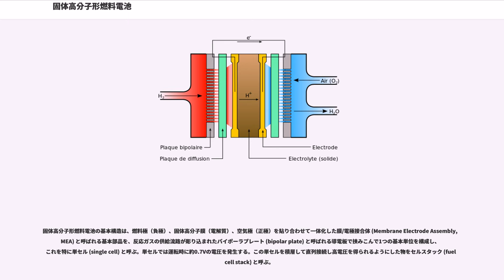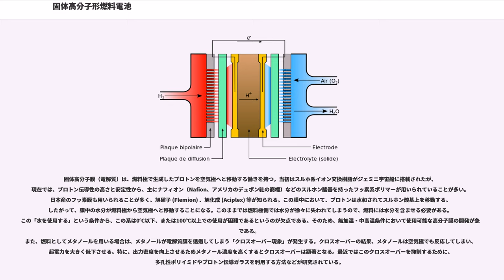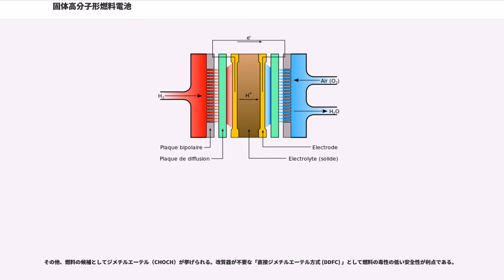固体高分子形燃料電池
固体高分子形燃料電池（こたいこうぶんしがたねんりょうでんち、polymer electrolyte fuel cell、PEFC）は、イオン伝導性を有する高分子膜（イオン交換膜）を電解質として用いる燃料電池である。これまで様々な呼称があり、初期はプロトン交換膜燃料電池(proton exchange membrane fuel cell, PEMFC)とも呼ばれていたが、1992年に当時の通商産業省がニューサンシャイン計画を導入する際、米国における学術的呼称である"polymer electrolyte fuel cell"の邦訳として「固体高分子型燃料電池」という語を用いるようになってから、次第にPEFCという略称とともに呼称が定着するようになってきた。JISにおける標準用語を燃料電池に対して制定された際、タイプをしめす言葉として形が用いられていることから、このタイプの燃料電池のことを「固体高分子形燃料電池」と定められ、定着した。

固体高分子形燃料電池の基本構造は、燃料極（負極）、固体高分子膜（電解質）、空気極（正極）を貼り合わせて一体化した膜/電極接合体 (Membrane Electrode Assembly, MEA) と呼ばれる基本部品を、反応ガスの供給流路が彫り込まれたバイポーラプレート (bipolar plate) と呼ばれる導電板で挟みこんで1つの基本単位を構成し、これを特に単セル (single cell) と呼ぶ。単セルでは運転時に約0.7Vの電圧を発生する。この単セルを積層して直列接続し高電圧を得られるようにした物をセルスタック (fuel cell stack) と呼ぶ。

燃料極（負極）では、水素やメタノールなどの燃料が供給され、H → 2H + 2e（メタノールを用いた場合はCHOH + HO → CO + 6H + 6e）の反応によって、プロトン（水素イオン、H）と電子に分解する。この後、プロトンは電解質膜内を、電子は導線内を通って、空気極へと移動する。
一般に、カーボンブラック担体上に白金触媒、あるいはルテニウム-白金合金触媒を担持したものが用いられる。

固体高分子膜（電解質）は、燃料極で生成したプロトンを空気極へと移動する働きを持つ。当初はスルホ系イオン交換樹脂がジェミニ宇宙船に搭載されたが、現在では、プロトン伝導性の高さと安定性から、主にナフィオン（Nafion、アメリカのデュポン社の商標）などのスルホン酸基を持ったフッ素系ポリマーが用いられていることが多い。日本産のフッ素膜も用いられることが多く、旭硝子 (Flemion) 、旭化成 (Aciplex) 等が知られる。この膜中において、プロトンは水和されてスルホン酸基上を移動する。したがって、膜中の水分が燃料極から空気極へと移動することになる。このままでは燃料極側では水分が徐々に失われてしまうので、燃料には水分を含ませる必要がある。この「水を使用する」という条件から、この系は0℃以下、または100℃以上での使用が困難であるというのが欠点である。そのため、無加湿・中高温条件において使用可能な高分子膜の開発が急務である。
また、燃料としてメタノールを用いる場合は、メタノールが電解質膜を透過してしまう「クロスオーバー現象」が発生する。クロスオーバーの結果、メタノールは空気極でも反応してしまい、起電力を大きく低下させる。特に、出力密度を向上させるためメタノール濃度を高くするとクロスオーバーは顕著となる。最近ではこのクロスオーバーを抑制するために、多孔性ポリイミドやプロトン伝導ガラスを利用する方法などが研究されている。

空気極（正極）では、電解質膜から来たプロトンと、導線から来た電子が空気中の酸素と反応して、4H + O + 4e → 2HOの反応により水を生成する。が、実際はこの「酸素4電子還元」反応の効率はきわめて悪く、起電力を下げる原因になっている。
一般に、カーボンブラック担体上に白金触媒を担持したものが用いられる。

以上の反応から、理論上は約1.2Vの電圧が得られるが、電極反応の損失があるため実際に得られる電圧は約0.7Vとなる。また、燃料効率や寿命、触媒である白金が高価かつ希少であるなど改善すべき課題はきわめて多い。なお、自動車用燃料電池では小型自動車でも1台あたり32gの白金が必要と言われ、資源的制約が厳しい上、車1台1億円程度のコストがかかると言われている。

燃料は多様な候補が検討されている。しかし、電極触媒として用いられ...